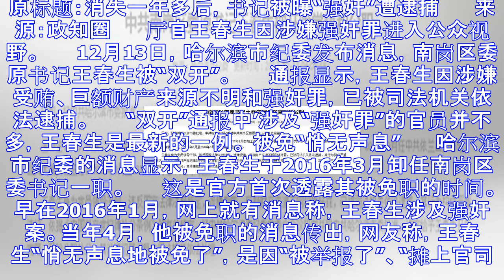这名原区委书记消失一年多后 被曝“强奸”遭逮捕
原标题：消失一年多后，书记被曝“强奸”遭逮捕 　　来源：政知圈 　　厅官王春生因涉嫌强奸罪进入公众视野。 　　12月13日，哈尔滨市纪委发布消息，南岗区委原书记王春生被“双开”。 　　通报显示，王春生...